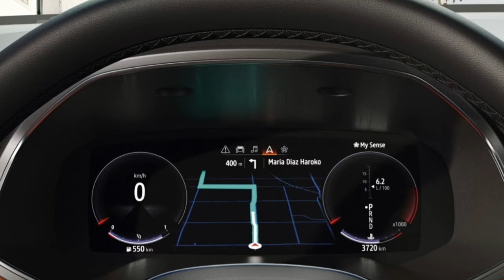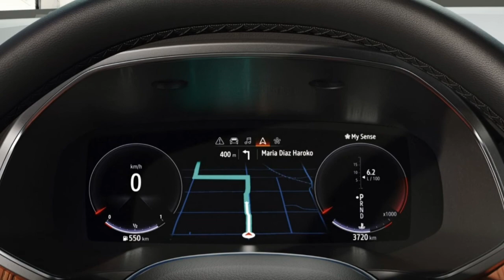Les nouveau offres de 2020 voitures excellents ... The new offers of 2020 excellent cars